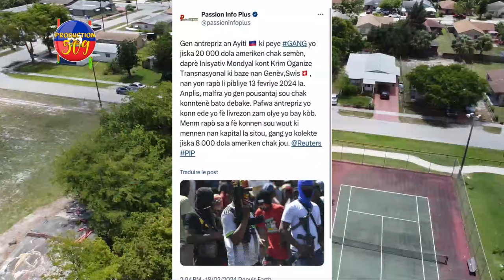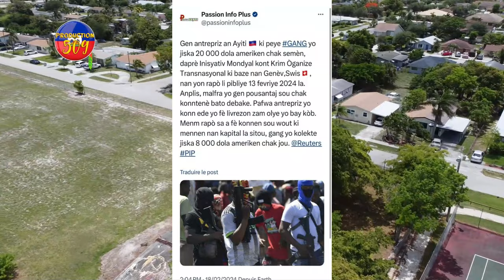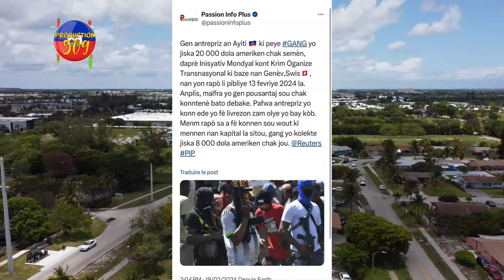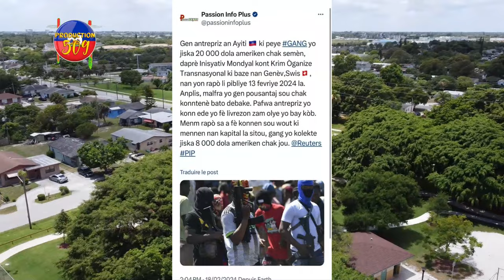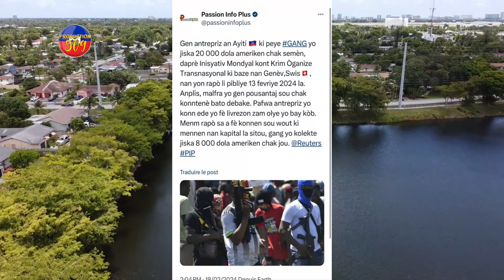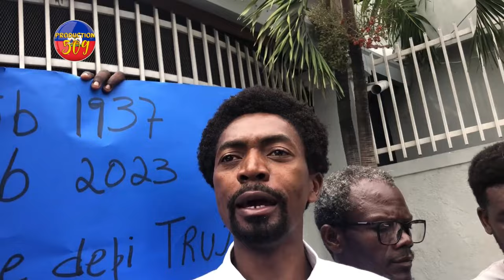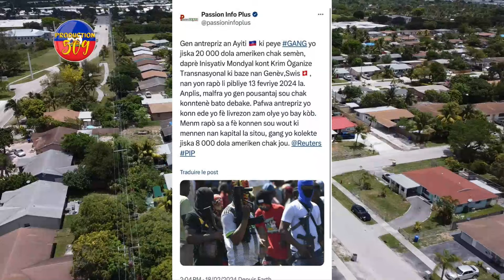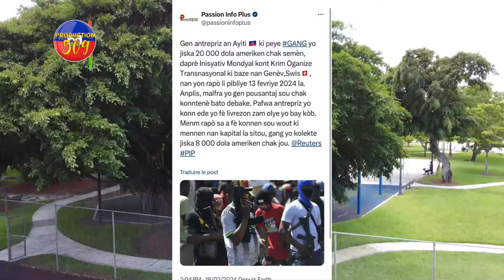FBI Kenbe BOUJWA Kap FINANSYE Bandi Yo, Se Kounya Nou Mele Nan PEYIA Sa